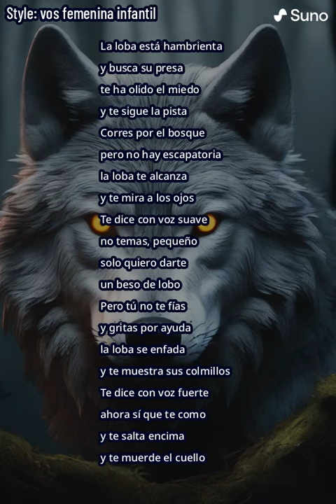la loba canción de loba 1